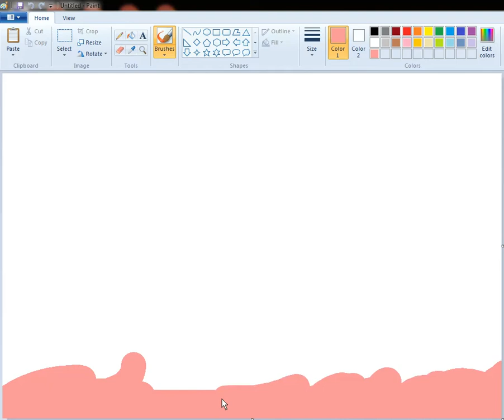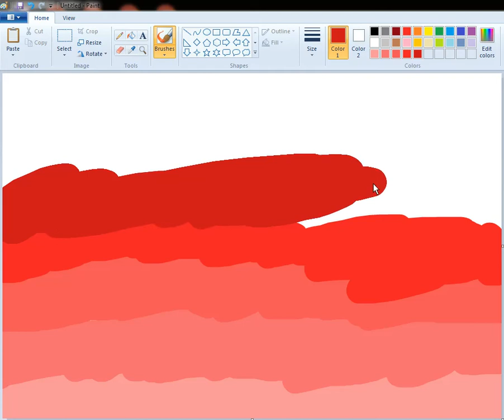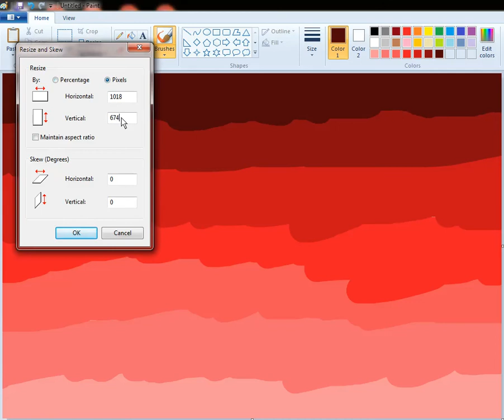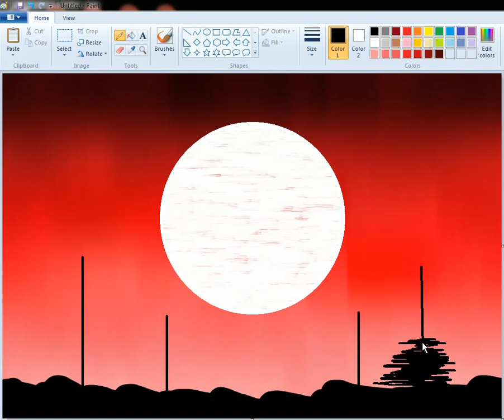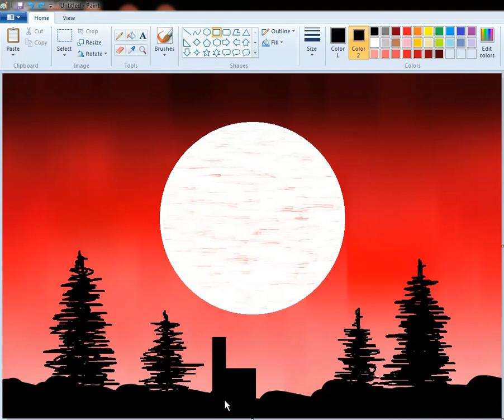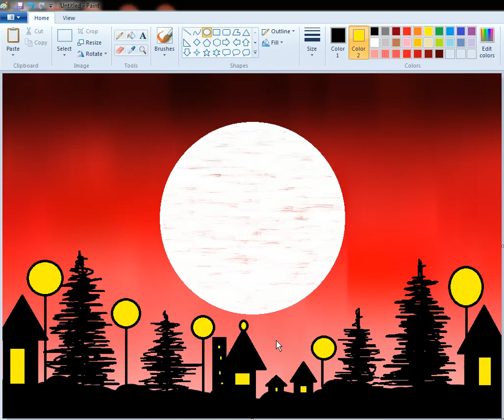Beautiful Moonlight Scenery step by step | ms paint | computer drawing